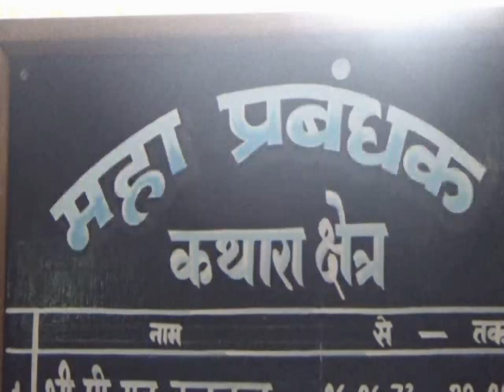FOOTAGE - 02 - कथारा कोलयरी परियोजना